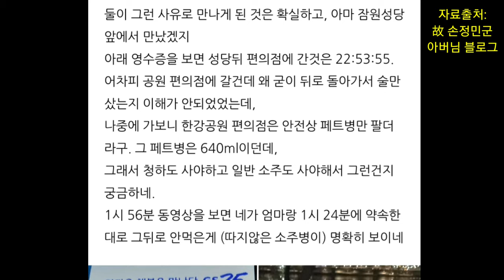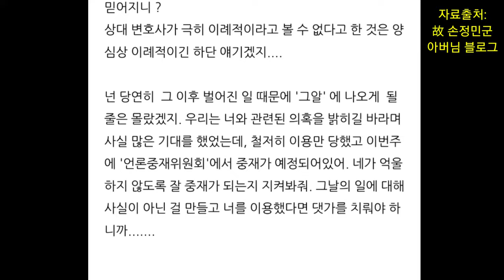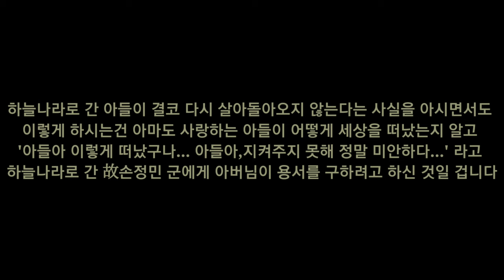손정민 사건 타임라인 (손정민 군 아버님의 사건 분석 내용 포함)